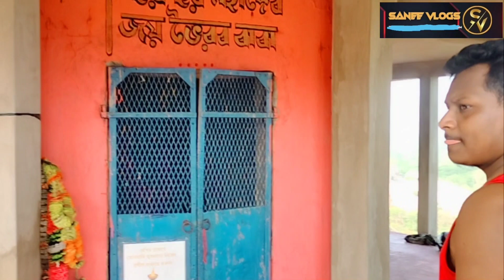পাঁচগ্রাম ভৈরব বাড়িতে পূজা দিয়েছি 🙏